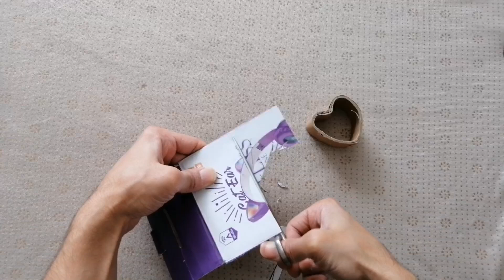Upcycle Your Used Candles: Easy and Fun DIY Projects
Discover creative ways to recycle your old candles and give them a new life! In this video, we'll show you step-by-step how to transform used candles into beautiful, functional items. Whether you're looking to reduce waste or just love DIY projects, these ideas are perfect for you.